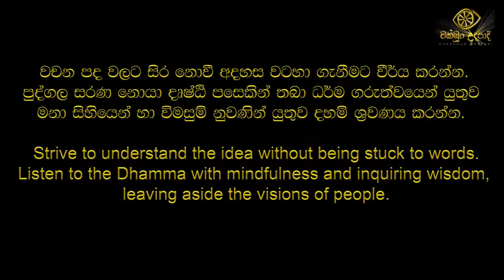වසල සූත්‍රය විශේෂ විග්‍රහය 11 කොටස | හඳපාන්ගොඩ නිවාතාප හිමි | චක්ඛුං උදපාදි